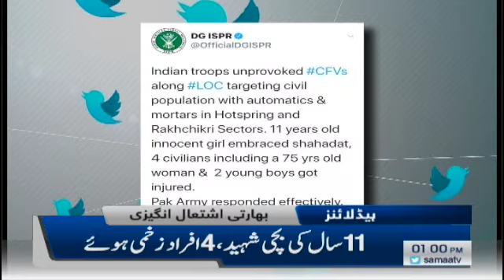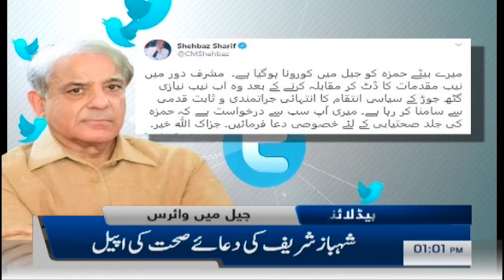Samaa Headlines 1pm | Accused arrested in front of police | SAMAA TV